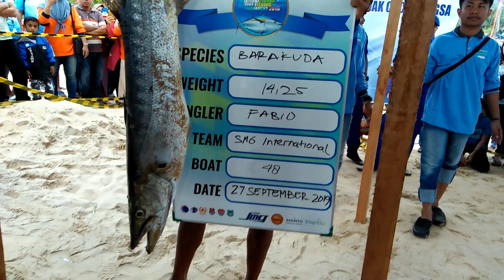27/09/2019, BITFT 2019, Hasil Tangkapan Hari Pertama Ikan Barakuda Peserta dari Negara Timor Leste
Banggai Internasional Tuna Fishing Tournament 2019 Di Tanjung Pamali Desa Palam, Kacamatan Tinangkung Utara,  Kabupaten Banggai Kepulauan, Sulawesi Tengah